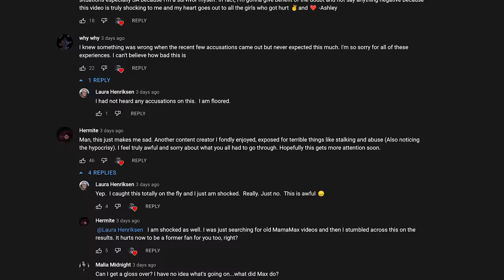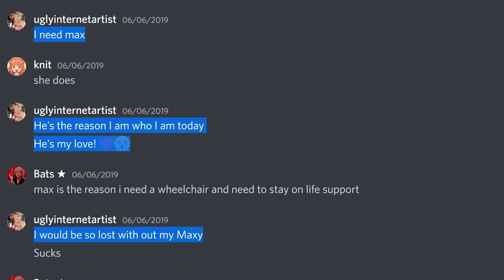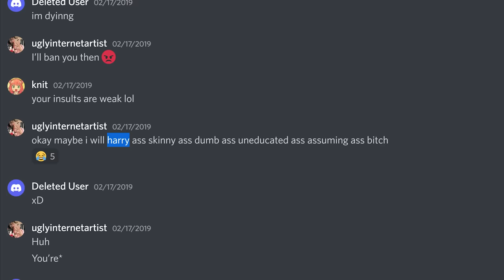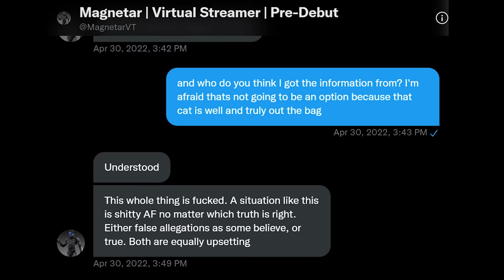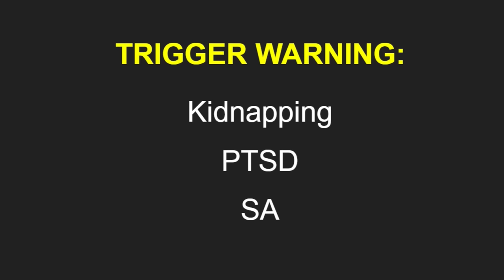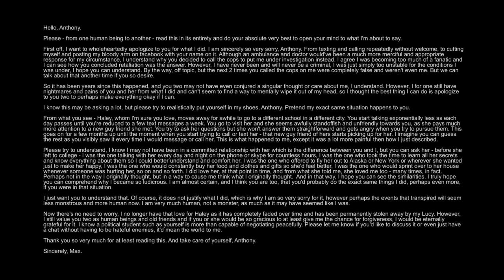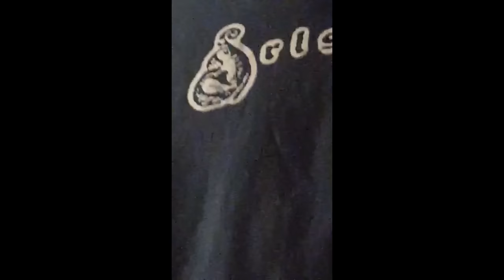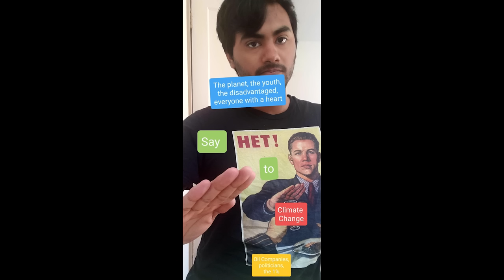Believe All Abusers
My response to the MamaMax allegations, watch at your own discomfort.

A message to my ex's:
I do not wish to continue this cycle of harassment. I would be more than happy to take down this video once restitutions have been made. Please ask our mutuals to get in contact with me if that is your wish. I'm sorry for having to resort to this video, but you didn't really give me any other choice. If any of you TRULY believe I harmed you, then please sue me. Spreading misinformation on the internet just hurts abuse survivors. (You are not included in this, Anthony. We know what you did.)

Subject: Anthony Field
Please attach any relevant evidence.

CHAPTERS:
00:00 - Introduction
01:38 - Paulina
08:51 - Olivia
11:26 - Sarah
16:15 - Lucy
24:42 - Haley
58:48 - Conclusion